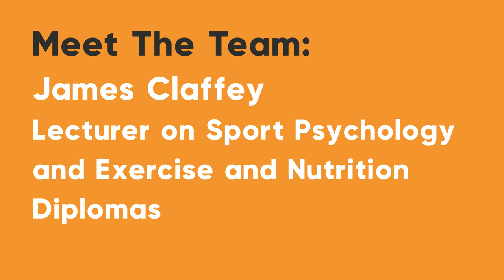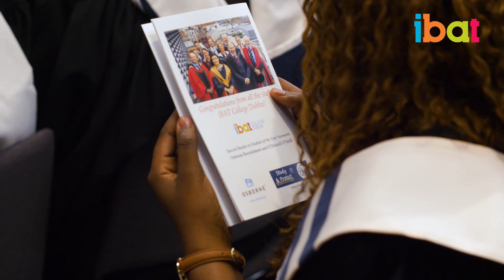Listen to James Claffey, Lecturer on the Diploma in Sports Psychology and Nutrition | IBAT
James is a sport exercise performance psychologist and has been working in IBAT for the last three years.
He holds an undergraduate degree in sports coach and recreation letter management as well as a masters in sport exercise performance psychology. James has been practicing in this field for the last ten years during which he trained to take part in the Olympics and worked with a number of athletes at a county level.

James shared his insights about the course

What do students learn on your course?

Students learn a range of different facets within the realms of psychology. They will gain a foundational knowledge of where psychology began and how the early beginnings of normal clinical social psychology actually led to sport and exercise psychology. They will become practically equipped with skills to use in the industry as the course is not necessarily just theory-based. Students learn how to implement things like setting goals while picking up a lot of tools to use in the field of sports psychology.

What types of students choose to study this course?

We have got a lot of different students, says James. We have a lot of professionals who are working and study in the evenings for part-time diplomas.

What makes the course exciting and different?

My approach to lecturing is the same as my coaching approach. I make classes very interactive, encouraging students to learn through doing as opposed to just observing. There is a lot of group work that we do within the class, with half of their overall marks coming from group work. Therefore, I focus on teaching them the dynamics of a team role as well as the importance of teamwork which are crucial for many aspects of life.